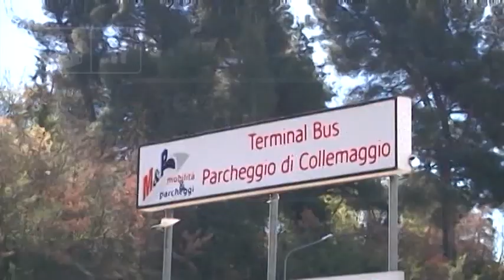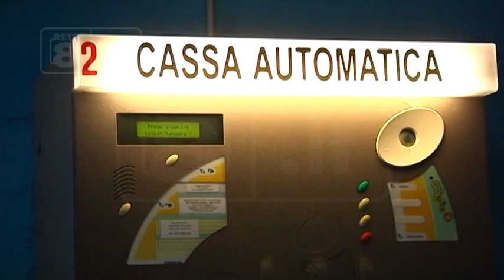L’Aquila - 700 parcheggi di Collemaggio tornano al Comune